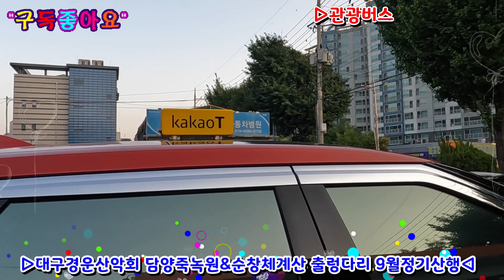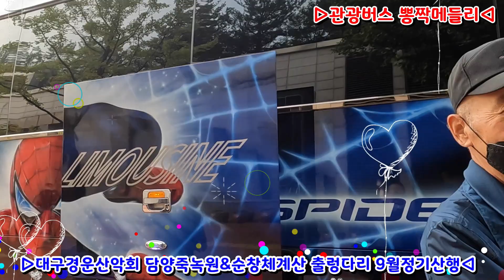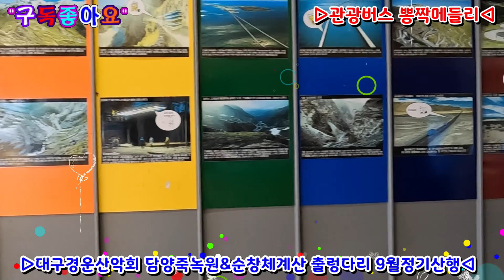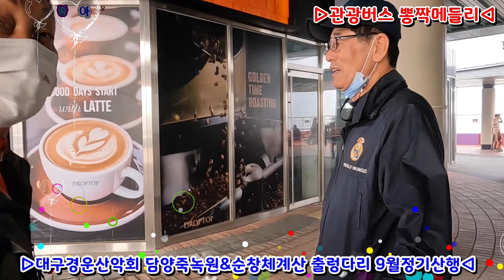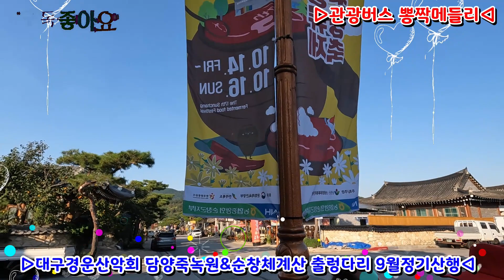대구경운산악회 2022년9월정기산행 담양죽녹원 순창체계산출렁다리 관광버스뽕짝메들리 대구출발 논공휴게소 아침조식 지리산휴게소 담양죽녹원도착 순창장튜마을하산주 대구도착20220929